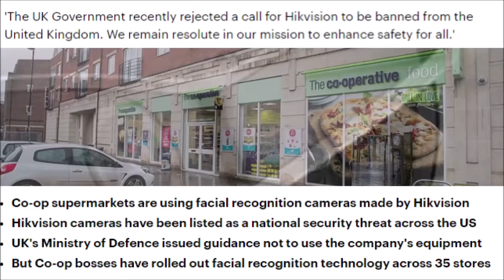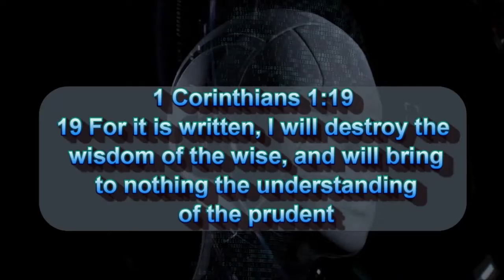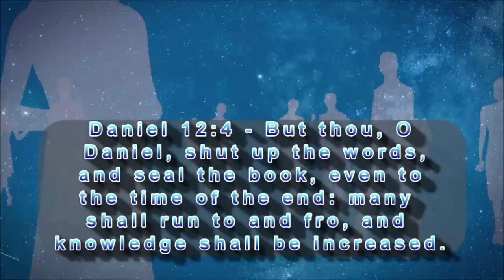Robots & Recognition Cameras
you would like to support our program and what we are doing, you may make donations